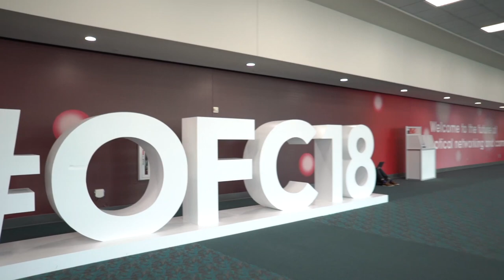Nokia at OFC 2018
Heavy Reading's Sterling Perrin speaks with Kyle Hollasch, Director of Optical Marketing for Nokia about the evolution of WDM networks and the future of automation.